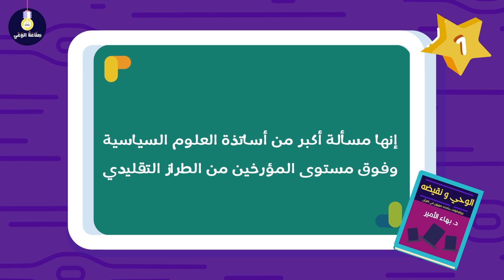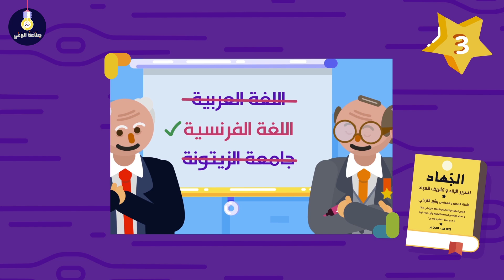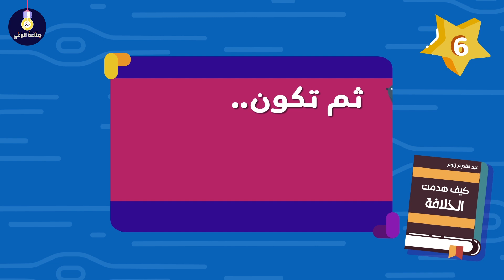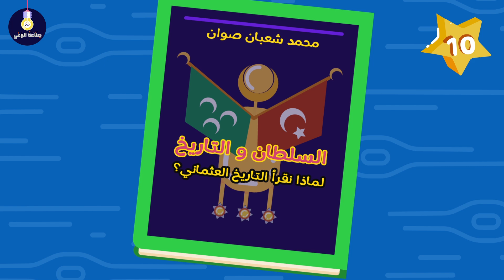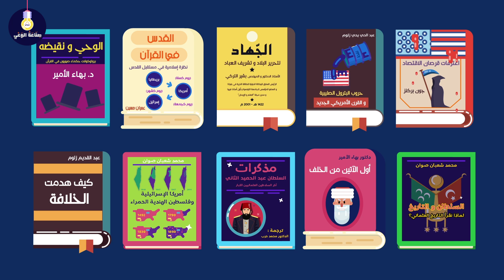أفضل 10 كتب تبدأ بها قراءة التاريخ الحديث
التعليق الصوتي : الأستاذة الشيماء حسان

١- أولاً :  الوَحْيُ وَنَقِيضُهُ : برُوتُوكُولاَتِ حُكَمَاءِ صُهيُونِ فِي القُرْآنِ - د. بَهَاءِ الأَمِيرِ

٣- ثَالِثَاً :  الجِهَادُ لِتَحْرِيرِ البِلَادِ وَتَشْرِيفِ العِبَادِ - الأُسْتَاذُ الدُّكْتُور البَشِيرُ التُرْكِيُّ

٤- رَابِعاً :حُرُوبُ البِتْرُولِ الصَّلِيبِيَّةُ وَالقَرْنُ الأَمْرِيكِيُّ الجَدِيدُ -  د. عَبْدُ الحَيِّ زَلوم

٥- خامساً اعْتِرَفَاتُ قُرْصَانِ الاقْتِصَادِ - الاغْتِيَالُ الاقْتِصَادِيُ لِلْأُمَمِ - جُون برِكْنِز

٦- سادساً : كَيفَ هُدِّمَتِ الخِلَافَةُ ؟ الشَّيخُ عَبدُ القَدِيم زَلوم

٧- سابعاً : أَمرِيكَا الإِسْرَائِيلِيَّةُ وَفِلسْطِينُ الهِنْدِيَّةُ الحَمْرَاءُ ـ مُحَمَّد شَعْبان صَوَّان

٨- ثامناً : مُذَكَّرَاتُ السُّلْطَانِ عَبدُ الحَمِيدِ الثَّانِي - تَرْجَمَةُ د. مُحَمَّدْ حَرْب

٩- تاسعاً : أَوَّلُ الآتِينَ مِنَ الخَلْفْ - د. بَهَاء الأَمِيرِ

١٠- عاشراً : السُّلْطَانُ وَالتَّارِيخُ، لِمَاذَا نَقْرَأُ التَّارِيخَ العُثْمَانِيَّ؟ مُحَمَّد شَعْبَان صَوَّان

للمساهمة معنا في دعم قناتنا على موقع باتريون  عبر هذا الرابط